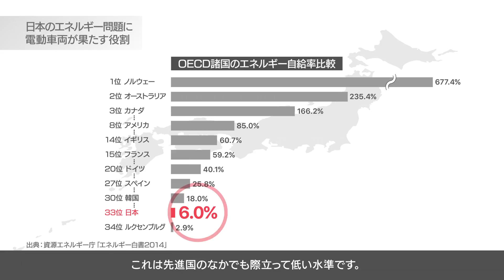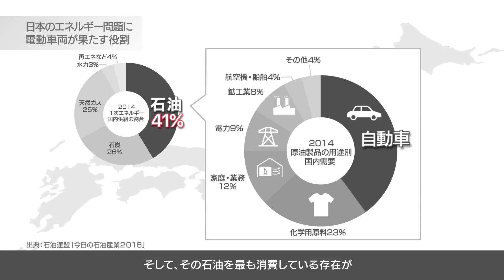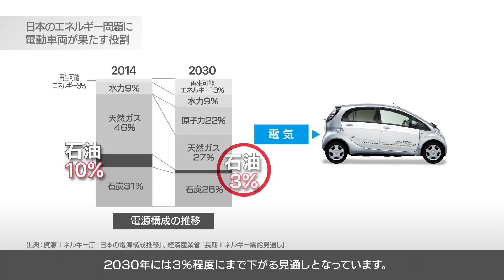電動車両が果たす役割「日本のエネルギー編」